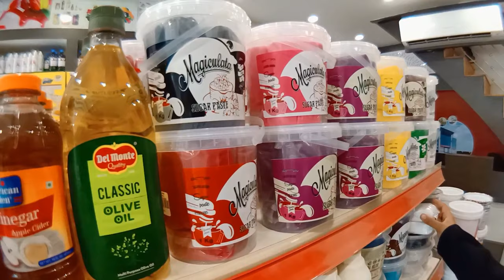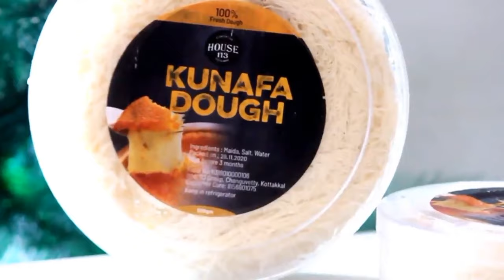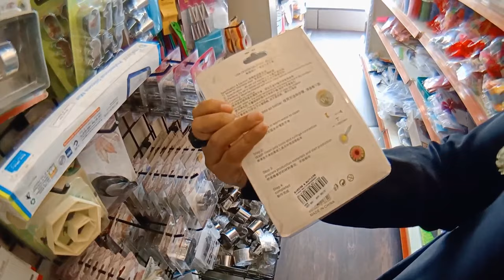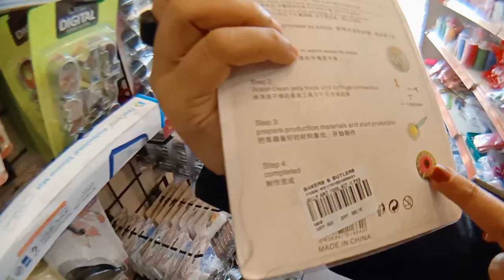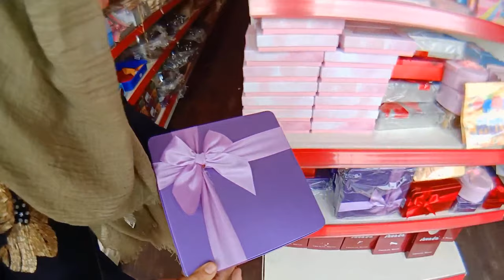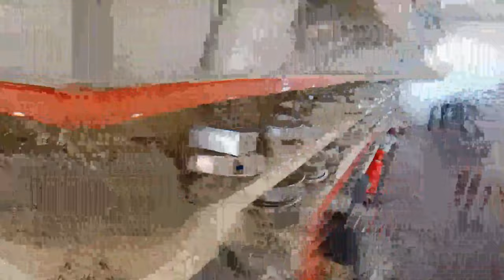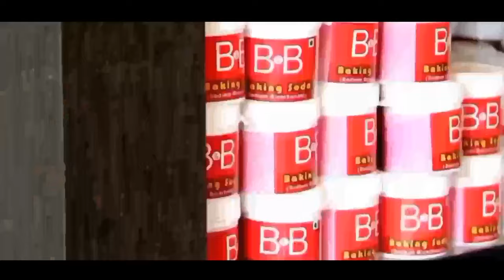ഒരു ക്രിസ്മസ് ഷോപ്പിംഗ് vlog